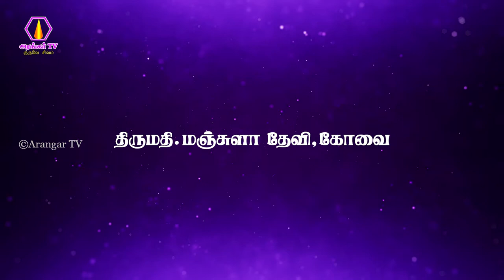தனது வாழ்க்கையில் ஏற்ப்பட்ட அனுபவங்கள் - திருமதி.மஞ்சுளா தேவி, கோவை